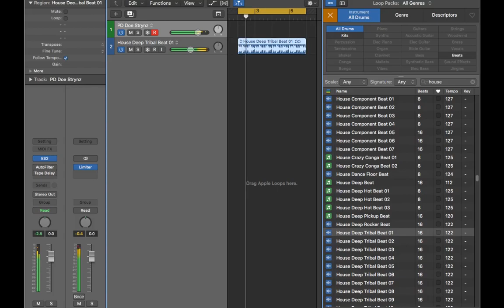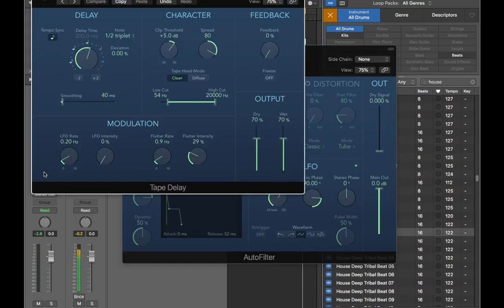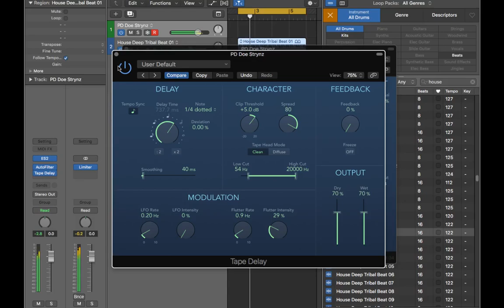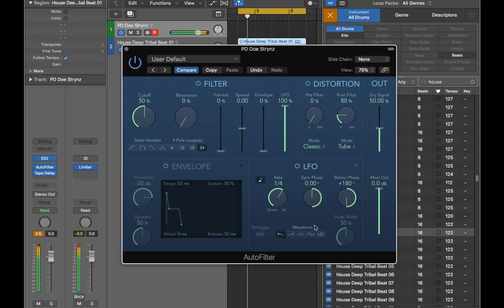How to SIDECHAIN with Logic Pro X AUTOFILTER (Xfer LFO Tool Style)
▸ Taylor 214ce
▸ Sibelius

Julian